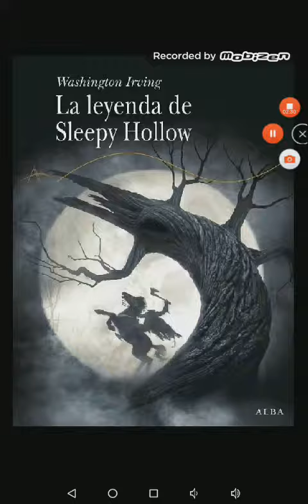Mi otro relato La leyenda de Sleepy Hollow de Washingtos lrving (con loquendo)